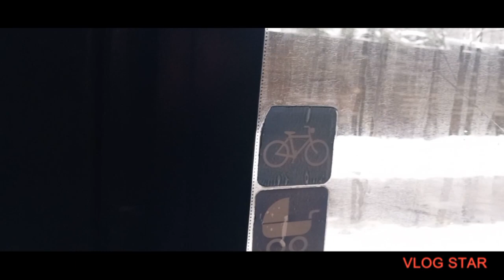Linia 146 Bronisza Strzeszyn dawne Podolany. Fragment trasy 21.01.23